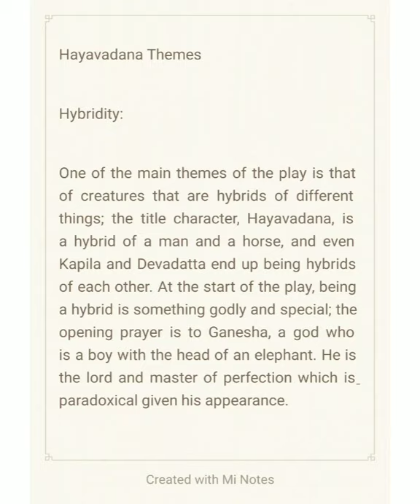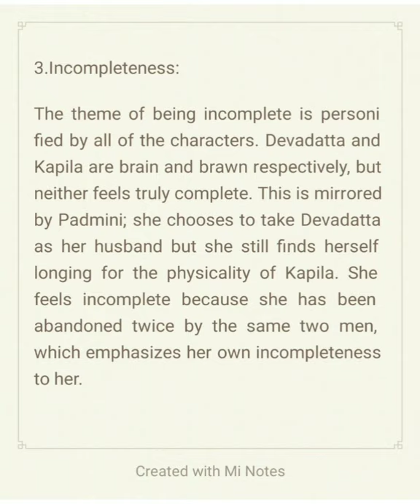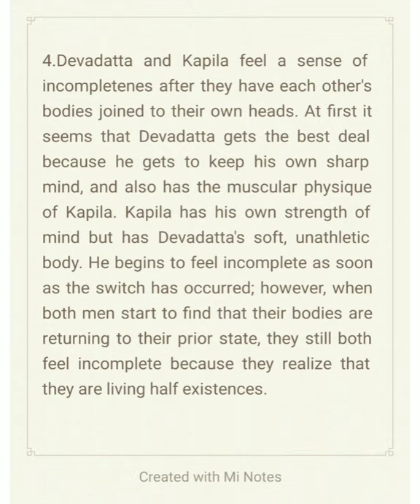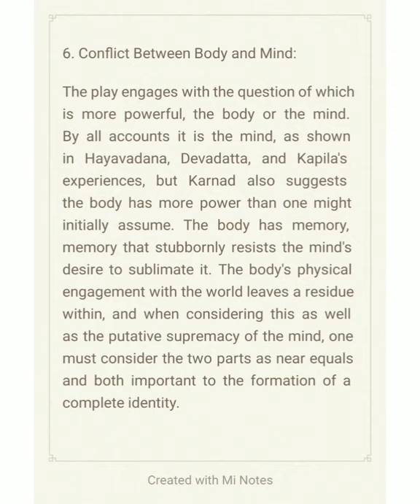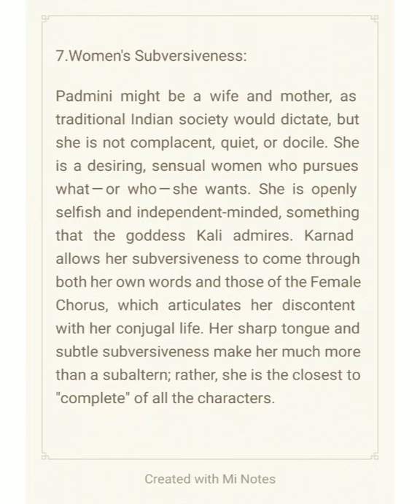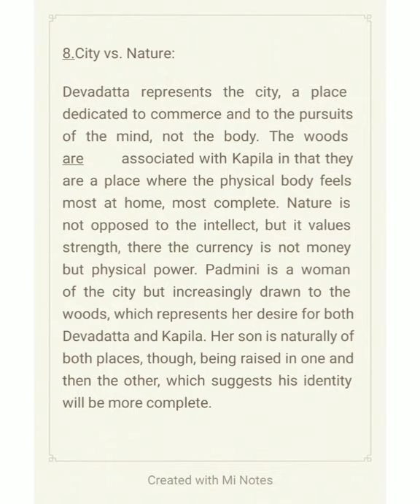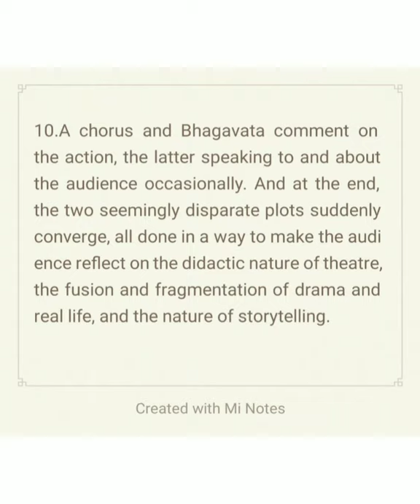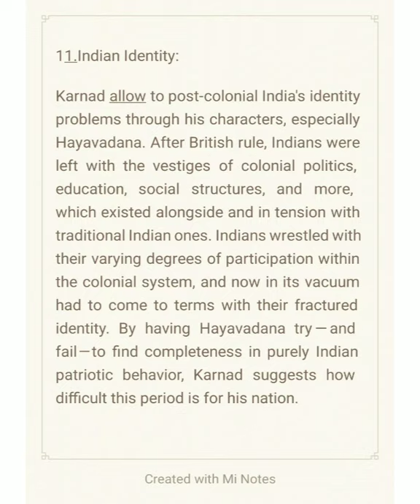B A SEM 4 English PAPER 8 Q 2